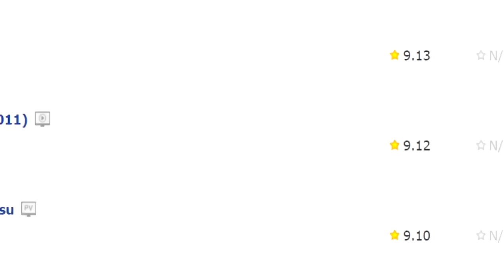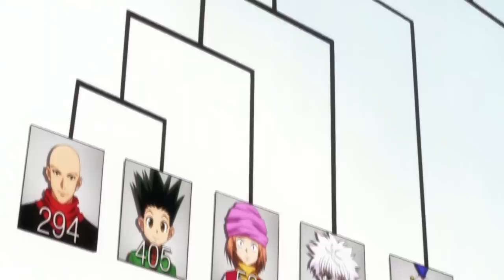50 SARCASTIC ANIME FACTS - HUNTER X HUNTER 2011 - EXAM ARC (DON'T LAUGH/GET TRIGGERED CHALLENGE)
hunter x hunter's hunter exam arc was awesomeness, lets remember the good old days, this show was awesomeness from the fights to the characters